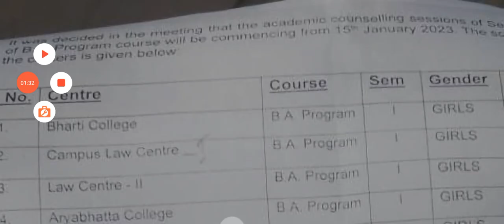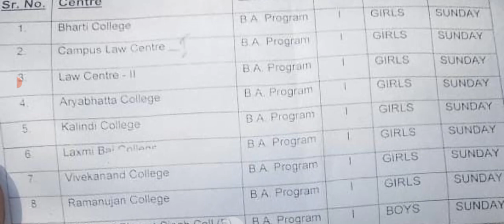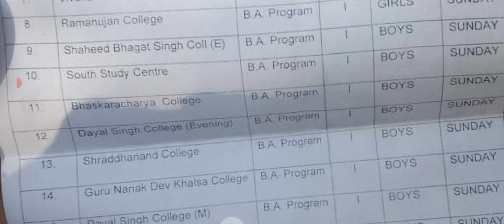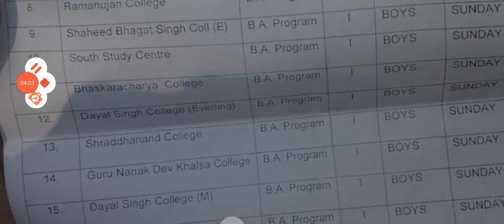DU SOL 1st Sem B.a Prog. Offline Classes All Centre List 2023 - Boys & Girls College how to check...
IN VIDEO

2022 All_Course_du_sol

your enquiry
new admission first semester BA program offline classes start date confirm 25 December 2022 du Sol
du Sol 1st semester BA program offline classes ka message nahi aaye to Kya Karen new admission 2022
BA program offline classes start Semester 1st 2022 du Sol
political Honours, English honours, BCom honours ,BCom program, BA programme, Economic Honours 1st semester new admission 2022 du Sol offline classes start 25 Dec 2022 official update
jis Student ke pass offline classes ka message nahin Hai vah Kya Karen Bina message ke classes ke liye ja sakte hain kya
jis Student mein koi message naya classes Lene kis student mein jao 1st semester
1st semester Bina message wale student offline classes ke liye ja sakte hain kya du Sol
BA programme Semester 1st ki offline classes kab start Honge 2022 mein du Sol
offline classes start all course Semester 1st du Sol 2022